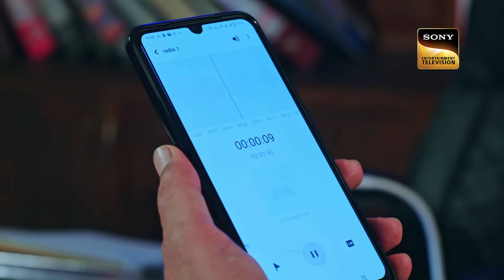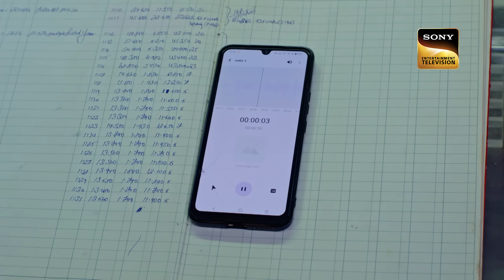Madhya Pradesh में गुमनाम लोग हुए गायब | Crime Patrol 48 Hours | Ep 34 | Full Episode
In Madhya Pradesh, three people are missing in quick succession. The serial criminal challenges the police to try and stop him before he picks his next target. Will the police be able to stop him?  Will the police be able to find the criminal?